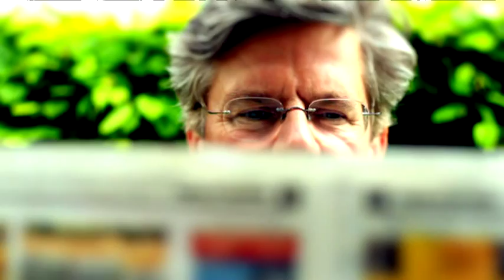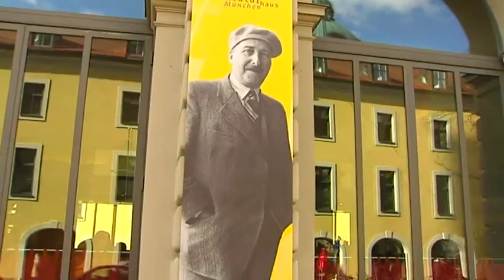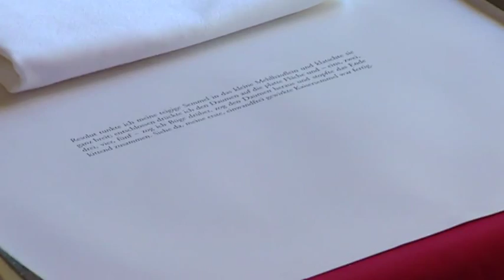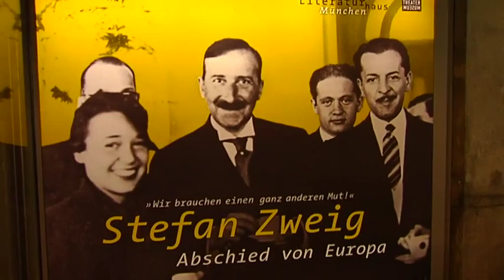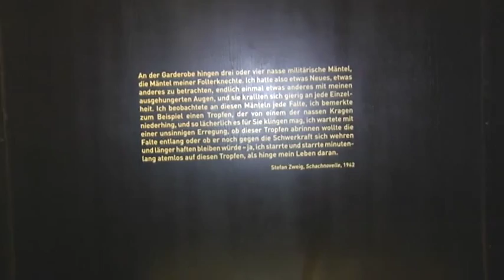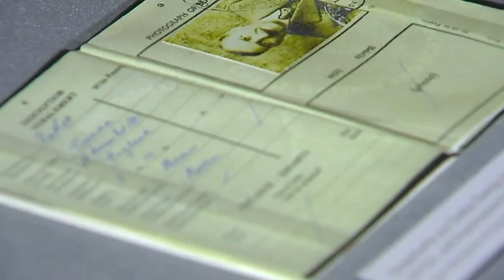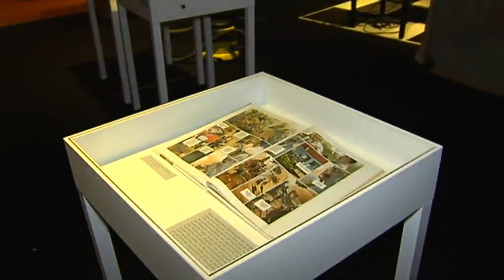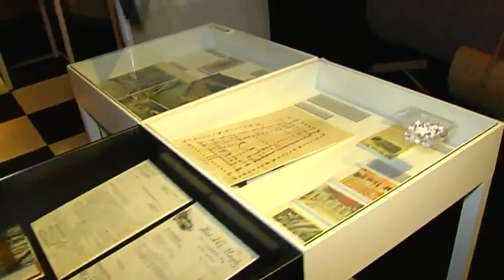Menschen in München - Reinhard G Wittmann - Leiter des Literaturhauses in München (2015)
München.tv-Chefredakteur Jörg van Hooven hat sich mit dem Leiter des Literaturhauses in München Reinhard G. Wittmann unterhalten.